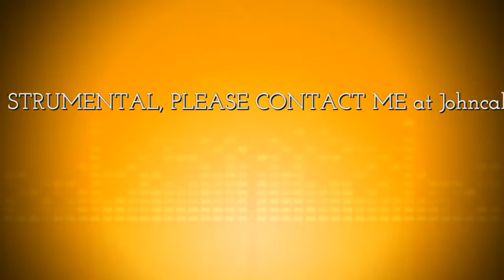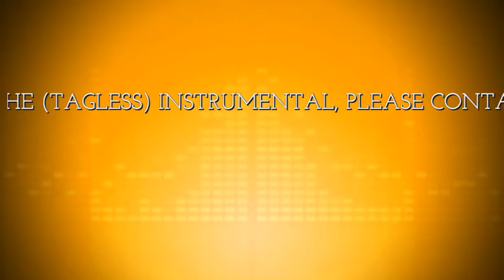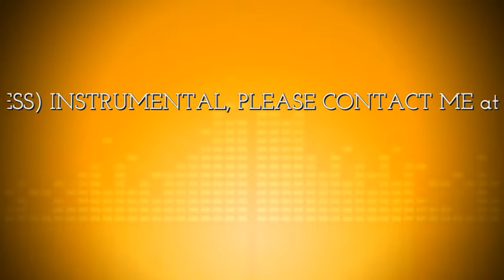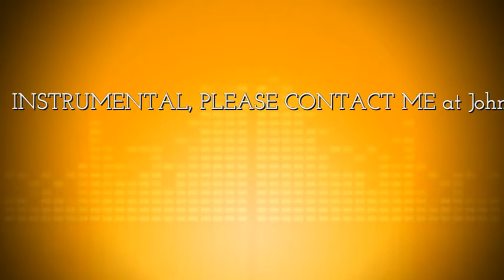SHOWTIME RIDDEM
BRDESIGNZ - SHOWTIME RIDDEM